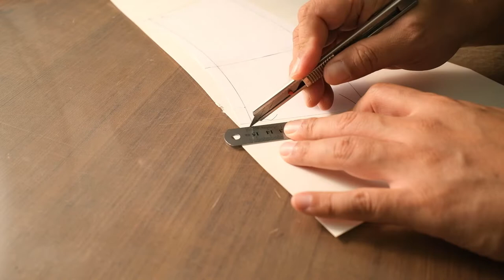Making Coffee Cup Sleeve with Leather - Leather Craft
I made a leather coffee cup sleeve at the request of a friend who loves camping.
There are so many different cup shapes that custom patterns are difficult to provide.
Instead, you can easily make it using A4 paper.
We used vegetable leather that changes to vintage as it is used.
It can be used not only as a camping cup but also as a coffee cup sleeve, so make it easily.

👍 Subscription and notification are a great help to keep this channel alive.

😝 Please understand even if I am not good at English.

💬 LEATHER
Minerva Box ( BADALASSI CARLO TANNERY,  Italy )
color : Olmo, Napoli

Copyrightⓒ2022 by PLAN.B LEATHER. All Page content is property of PLAN.B LEATHER.